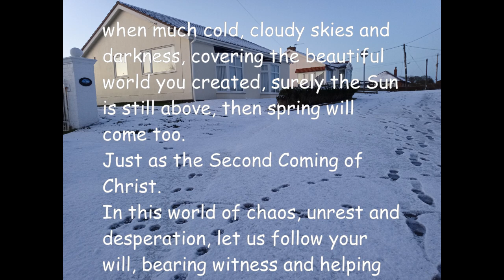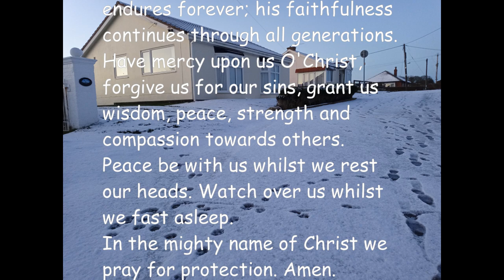Evening Prayer 2023-12-04